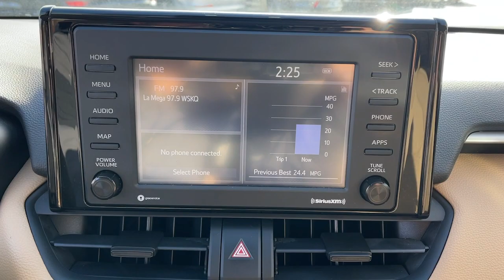2020 Toyota RAV4 Bronx, New Rochelle, Yonkers, Manhattan, Pelham H8587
Midnight Black Metallic Used 2020 Toyota RAV4 XLE available in 3350 Boston Road, Bronx, New York at City World Hyundai. Servicing the Bronx, New Rochelle, Yonkers, Manhattan, Pelham, NY area.

Recent Arrival! 2020 Toyota RAV4 XLE * 1 OWNER CLEAN CARFAX * CLEAN CARFAX * 1 OWNER * SUNROOF / MOON ROOF * HEATED SEATS * BACKUP CAMERA * ALLOY WHEELS * BLUETOOTH * AWD AWD Black Cloth. AWD Black Cloth 4-Wheel Disc Brakes 6 Speakers ABS brakes Air Conditioning Alloy wheels AM/FM radio: SiriusXM AM/FM Stereo Apple CarPlay/Android Auto Auto High-beam Headlights Automatic temperature control Axle Ratio: 3.177 Brake assist Bumpers: body-color Delay-off headlights Driver door bin Driver vanity mirror Dual front impact airbags Dual front side impact airbags Electronic Stability Control Emergency communication system: Entune Safety Connect Exterior Parking Camera Rear Fabric Seat Trim Four wheel independent suspension Front anti-roll bar Front Bucket Seats Front Center Armrest Front dual zone A/C Front fog lights Front reading lights Fully automatic headlights Heated door mirrors Illuminated entry Knee airbag Low tire pressure warning Occupant sensing airbag Outside temperature display Overhead airbag Overhead console Panic alarm Passenger door bin Passenger vanity mirror Power door mirrors Power driver seat Power steering Power windows Radio data system Rear anti-roll bar Rear seat center armrest Rear window defroster Rear window wiper Remote keyless entry Roof rack: rails only Speed control Speed-sensing steering Split folding rear seat Spoiler Steering wheel mounted audio controls Tachometer Telescoping steering wheel Tilt steering wheel Traction control Trip computer Turn signal indicator mirrors Variably intermittent wipers and Wheels: 17 5-Spoke Silver Alloy.brbrbrFor this offer to be valid a copy of this advertisement MUST be presented to sales personnel at beginning of transaction.